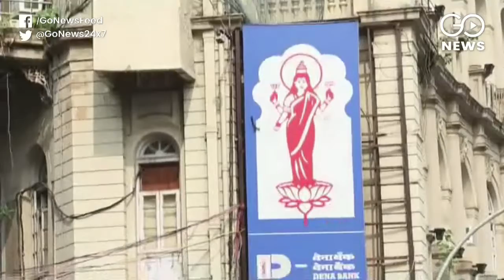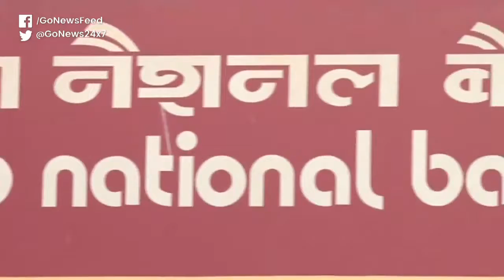Bank Union Challenges RBI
State-run bank officers union has moved the Delhi High Court over the further tightening of the country's bankruptcy regulations